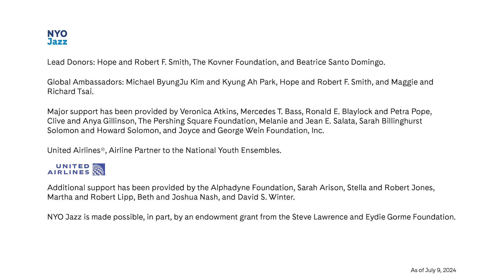Jazz Workshop at MICM | NYO Jazz Tour Postcard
During a visit to Soweto, NYO Jazz participated in a workshop with young musicians from the Morris Isaacson Centre for Music.

NYO Jazz, comprising outstanding young musicians ages 16–19 from across the US, showcases the legacy and bright future of American jazz. Led by Artistic Director Sean Jones, these remarkable musicians come together each summer to engage in a rigorous training residency with world-class jazz masters on the campus of Purchase College, State University of New York. In addition to the residency, NYO Jazz performs an annual concert at Carnegie Hall with a celebrated guest artist and embarks on a tour to some of the world’s great music capitals. The musicians serve as dynamic music ambassadors as they share this uniquely American genre with audiences around the globe.

In summer 2024, the ensemble gathered from July 9 to August 6. Acclaimed trumpeter and educator Sean Jones returned as artistic director and bandleader for a concert at Carnegie Hall and a tour of South Africa with special guest Alicia Olatuja.